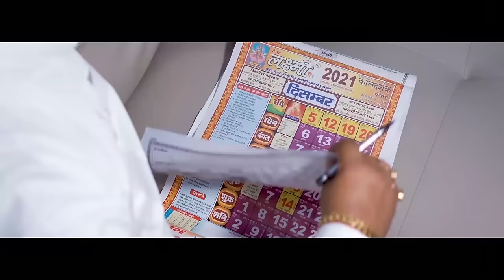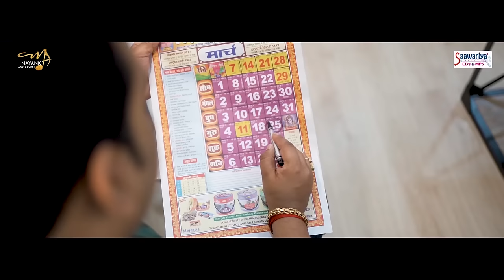श्याम भजन - म्हारा टाबर म्हाने - Mhara Tabar Mhane - Mayank Agarwal - New Shyam Bhajan - Saawariya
► Album - Mhara Tabar Mhane
► Song - Mhara Tabar Mhane
► Singer - Mayank Aggrawal
► Lyrics - Sanju Sharma
1028-DVT_VNM

अपने रिकार्डेड भजन हमारे नेटवर्क से रिलीज़ करवाने के लिए हमे व्हाट्सप्प करे या कॉल करे 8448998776.
To release your recorded song on our network kindly whatsapp/Call  on 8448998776.